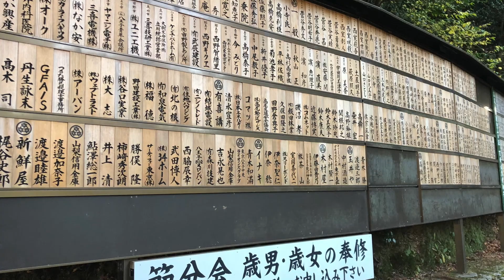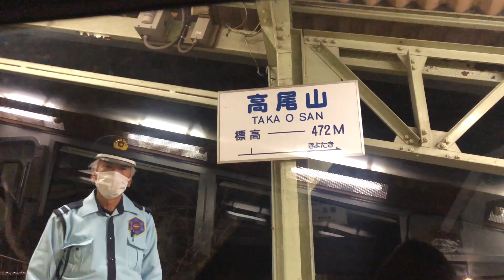高尾山 AMAZING AUTUMN VIEW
MT.TAKAO 、山 高尾.AmazingAutumn🍁11月中旬から12月中旬までは、さまざまな葉の美しい色を見ることができる時期です🍂🍁。ケーブルカーに乗るか。さまざまな葉の色を見て、団子を食べてみてください。 ゴマだんごは、最高のだんごです。ゆっくりと紅葉と山頂の美しい景色をお楽しみください。

Mt. Takao .Amazing Autumn🍁Mid of November until mid of December month is the fix time that you can see the beautiful color of different leaves🍂🍁.It’s better to just ride the cable car or lift to see more different leaf colors and try to eat Goma dango(sesame dupmlings) because it is the best dango i have tested here in all of japan .Take your time and enjoy the autumn leaves and the beautiful scenery on the top of the mountain .